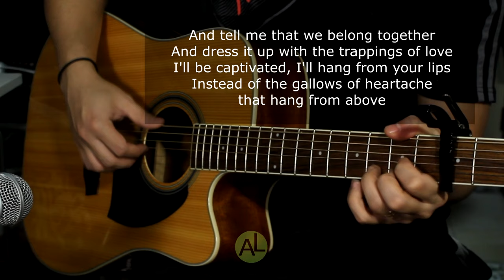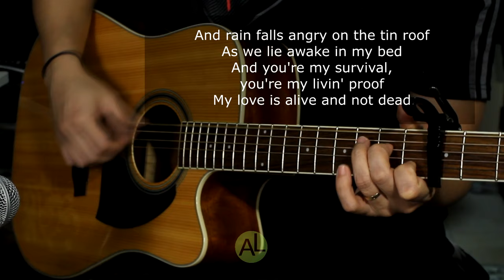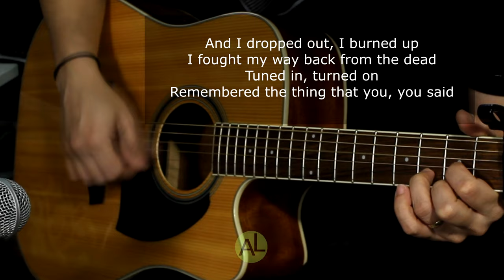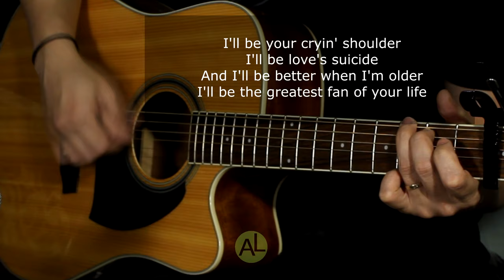I'll be - Acoustic karaoke (Edwin McCain)